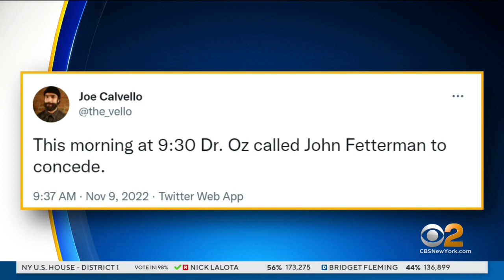Key races across country remain a toss-up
At stake is which party controls Congress. As CBS2's Natalie Duddridge reports, five Senate races are still outstanding and one may not be determined until December.